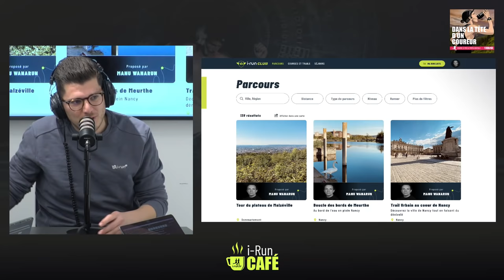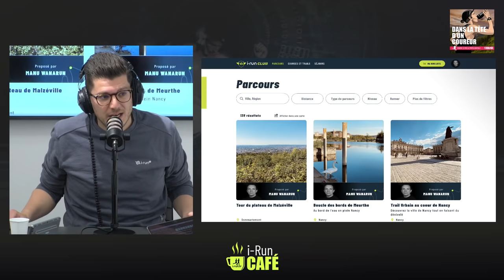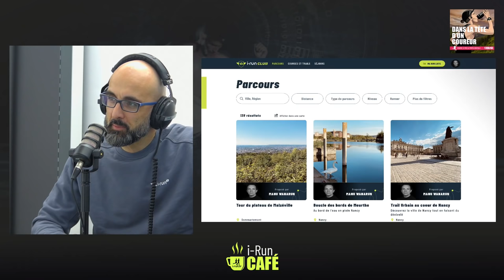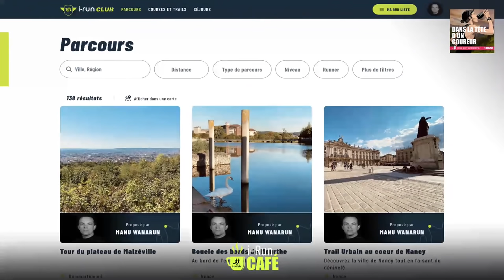Les technologies vont-elles changer l'entrainement ? - i-Run Café - Dans la Tête d'un Coureur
Les nouvelles technologiques sont de plus en plus accessibles aux sportifs. Vont-elles à terme révolutionner notre manière de nous entraîner?

Quelles sont les innovations les plus intéressantes pour le coureur et comment les utiliser ? Les données collectées par ces nouveaux outils sont-elles vraiment fiables ? Pourquoi les coureurs semblent devenir accros aux DATA, objets connectés et  applications en ligne ?

Pour débattre et analyser tout ça, nous accueillons sur le plateau de l’i-Run café Bruno Heubi, auteur du livre « Progressez connectés » et l’entraineur du stade Français Athlétisme, Fréderic Belouze.

👏 Une émission proposée par i-Run enregistrée à